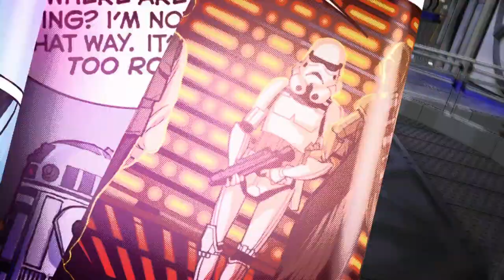Star Wars Galaxy of Adventures Figures and Mini Comics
Star Wars fans new and old can discover the exciting action from the galaxy far, far away with figures, Lightsabers, and more from Star Wars Galaxy of Adventures! Learn about the most iconic characters from the Star Wars movies and read the included mini comic or scan the included QR code to join in on the adventures of fan favorites like Darth Vader, Han Solo, Princess Leia, Luke Skywalker, Chewbacca, and more! With Star Wars Galaxy of Adventures, the galaxy far, far away comes home!
Each pack contains 1 3.75-inch figure, 1 mini comic, and 1 QR code that kids can activate with a smart device to discover more stories online about the character! May the Force be with you!

Star Wars products are produced by Hasbro under license from Lucasfilm Ltd.